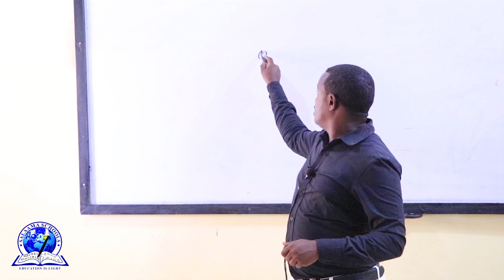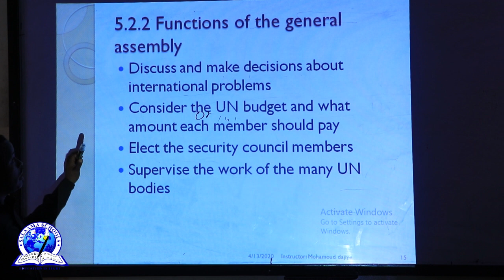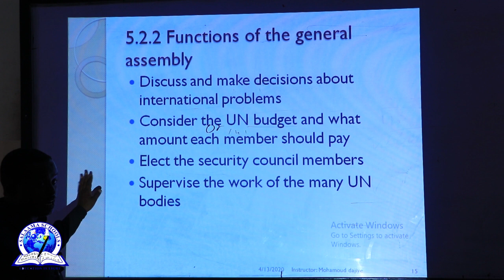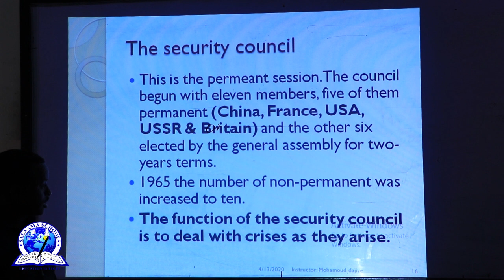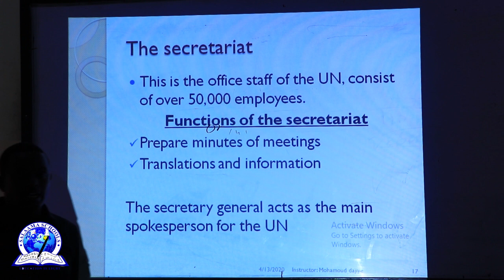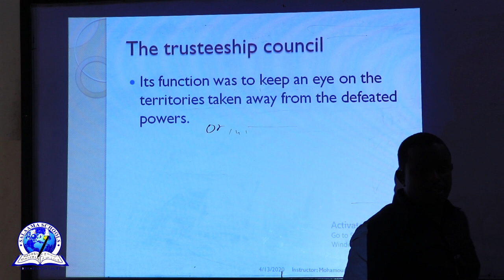CLASS 8 SOCIAL CHAPTER 5 INTERNATIONAL ORGANIZATIONS LESSON 2